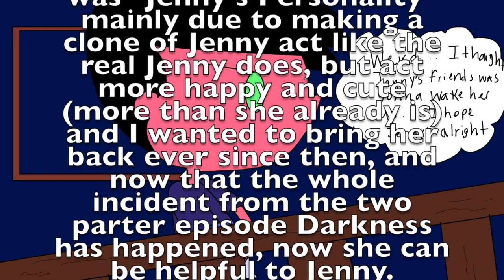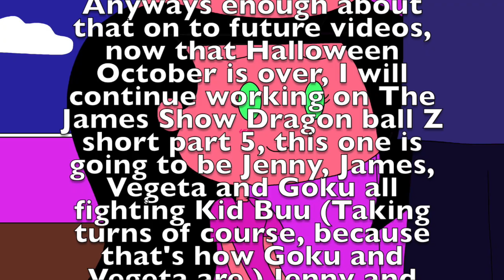The James Show- The return of Jenny's twin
This video is about Jenny's clone making a return, fill in for the real Jenny so she can rest for the day.